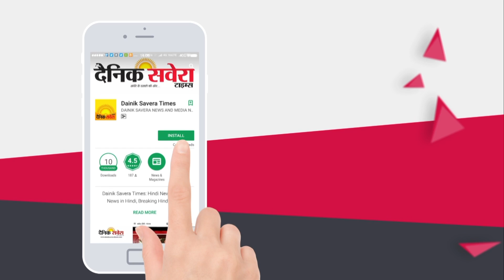Sangrur में लंकापति Raavan के पुतले फूके जाने का विरोध